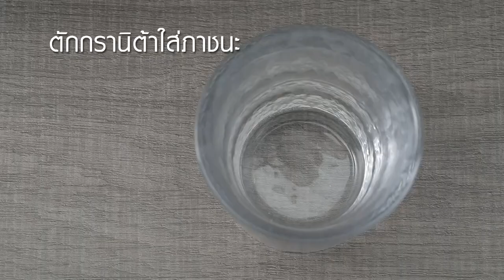กรานิต้า ทำง่ายๆ สไตล์ อ. ยิ่งศักดิ์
กรานิต้า (Granita) ผลิตภัณฑ์: น้ำหวานเข้มข้นกลิ่นชาไต้หวัน สูตรคีโต ตราสีสรร

นมอัลมอนด์ (1)  500 มิลลิลิตร
น้ำหวานเข้มข้นกลิ่นชาไต้หวัน สูตรคีโต ตราสีสรร (1)  100 มิลลิลิตร
ชาสำเร็จรูป(1) 2 ซอง
นมอัลมอนด์(2)  200 มิลลิลิตร
น้ำหวานเข้มข้นกลิ่นชาไต้หวัน สูตรคีโต ตราสีสรร (2)  50 มิลลิลิตร
ชาสำเร็จรูป(2) 1 ซอง
ไข่มุกบุก สำหรับรับประทานคู่
ใบสะระแหน่สำหรับตกแต่ง

1.ใส่นมอัลมอนด์ (1) ลงในภาชนะ ตามด้วยวิปปิงครีมน้ำหวานเข้มข้นกลิ่นชาไต้หวัน สูตรคีโต ตราสีสรร (1)ผงชาสำเร็จรูป(1) คนผสมให้เข้ากัน นำขึ้นตั้งไฟ คนตลอดเวลาจนส่วนผสมเดือด ปิดไฟ ตักถุงชาออก
2.เทใส่ภาชนะ นำเข้าแช่แข็ง 3 ชั่วโมง นำออกมาขูดเป็นเกล็ดฟู นำเข้าแช่แข็งอีกครั้ง เตรียมไว้
3.ใส่นมอัลมอนด์ (2) ลงในภาชนะ ตามด้วยเจลาตินน้ำหวานเข้มข้นกลิ่นชาไต้หวัน สูตรคีโต ตราสีสรร (2) ผงชาสำเร็จรูป(2)นำขึ้นตั้งไฟ คนตลอดเวลาจนส่วนผสมเดือด ปิดไฟตักถุงชาออก เทใส่พิมพ์กลมที่เตรียมไว้ นำเข้าแช่เย็นจนส่วนผสมเซตตัวเตรียมไว้เป็นพุดดิ้งนม
4.ตักกรานิต้าใส่ภาชนะ รับประทานกับพุดดิ้งนมและไข่มุกบุกตกแต่งด้วยใบสะระแหน่ พร้อมเสิร์ฟ

▲Line @yingsakfood